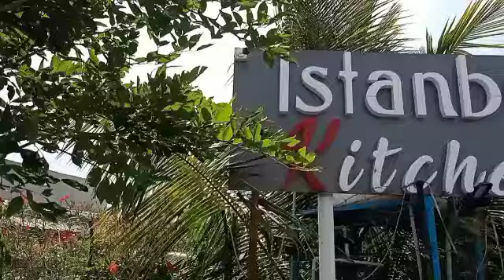Istanbul mandhi karaikal mandhi sapadu#anees vlogs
we r enjoying and tasting very delicious food Arabian mandhi in Karaikal Istanbul mandhi restaurant